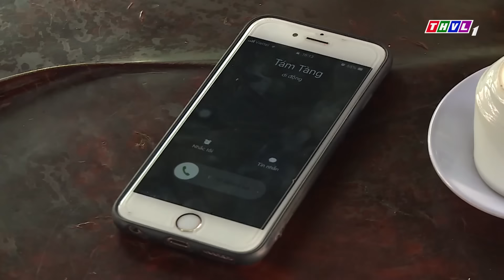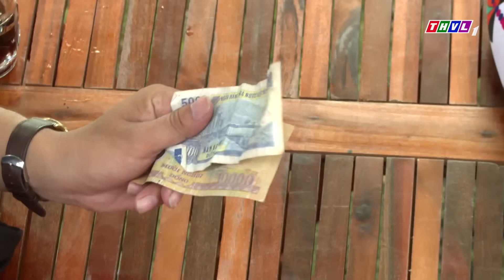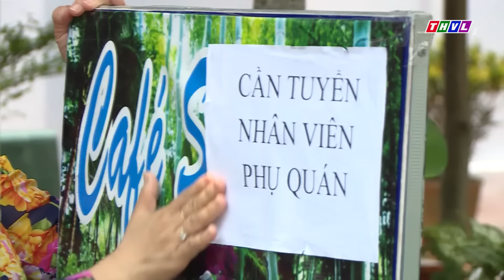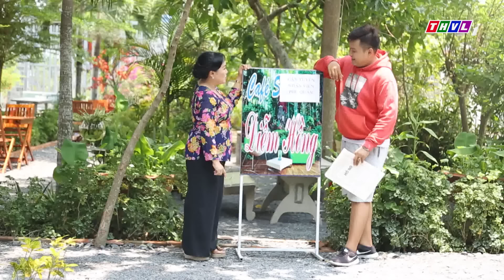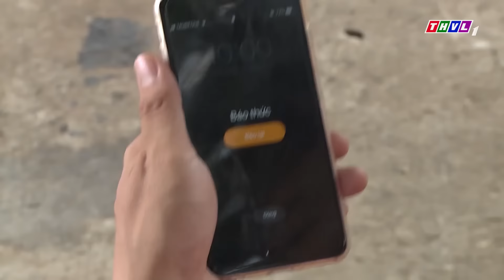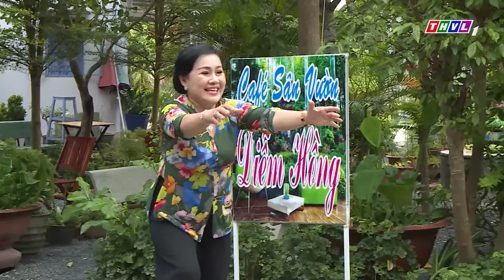ÚT CƯNG CỦA TÍA MÁ | Phim Việt Nam Mới Nhất 2024 | Phim Hai Lúa Miền Tây 2024 |Phim Miền Tây THVL